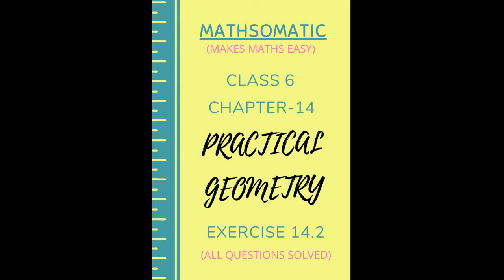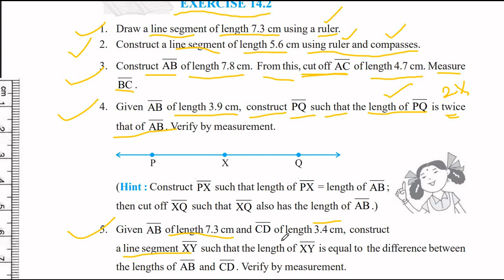NCERT CBSE MATHS CLASS 6 CHAPTER 14 "PRACTICAL GEOMETRY" EXERCISE 14.2 ALL QUESTIONS SOLVED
MATHSOMATIC - MAKES MATHS EASY provides detailed understanding and solutions / answers to EXERCISE 14.2 of NCERT CBSE MATHS CLASS 6 CHAPTER 14 "PRACTICAL GEOMETRY".

Detailed understanding and solutions / answers to NCERT CBSE MATHS CLASS 6 Chapter 14, PRACTICAL GEOMETRY, EXERCISE 14.2, all questions solved, Question 1, Question 2, Question 3, Question 4, Question 5, class 6 maths , maths chapter 14 class 6, ruler, compass, circle, center, radius, line segment, construction of a line segment,